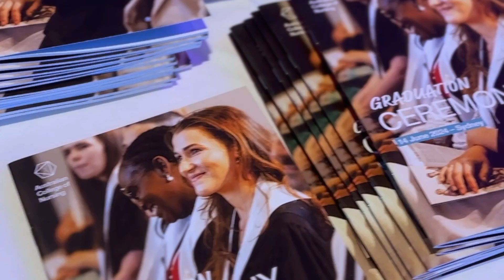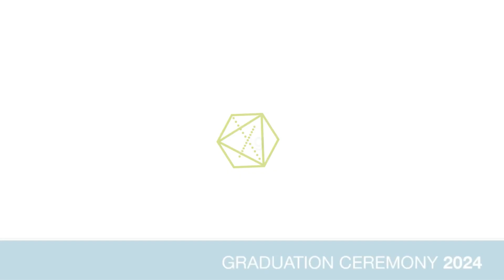ACN Graduation Ceremony 2024